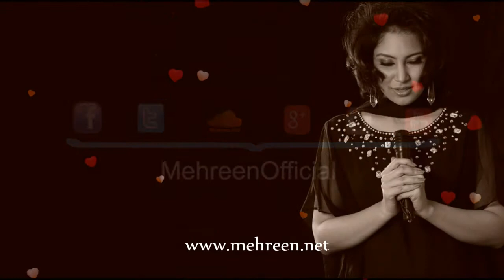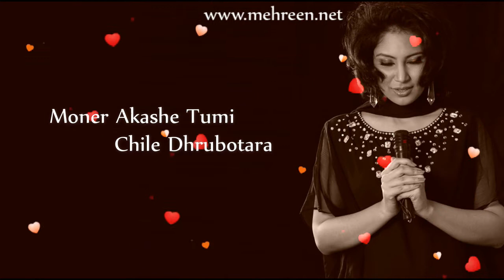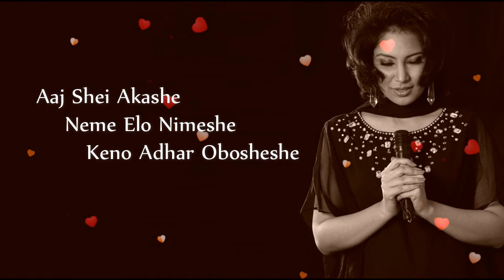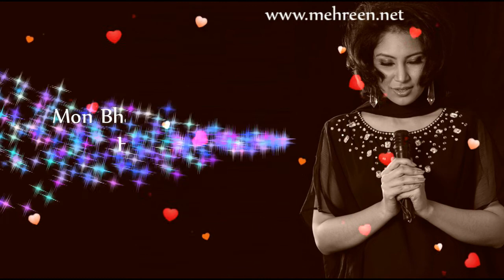Mehreen - Ebhabe Jeona Hariye - Lyrics